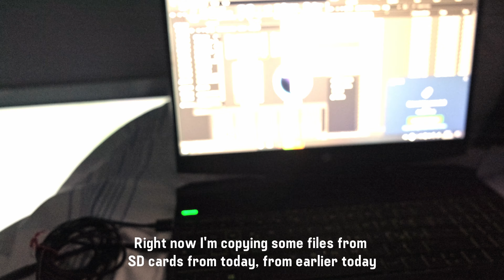14 hours train ride from Kyiv to Mariupol' + Kevin is getting married(?)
My first ever train ride longer than 6 hours. We started Kyiv and travelled all night long to Mariupol' a city on the Azov Sea, in Ukraine where conflicts got pretty bad back in 2014 and 2015.
It was the longest and hottest train trip I've ever been on but unique nonetheless. Might be doing another video on this in a few days.

My favourite camera
My favourite street photo camera
Vlogging lens
My favourite portraiture lens
My favourite street & reportage
Mics for YouTube
My laptop
Main light
Action cam
Most fun Cam